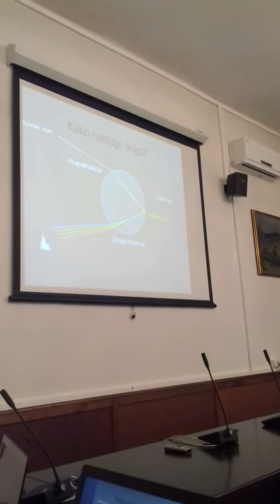Kako nastaje duga?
INN Vinča